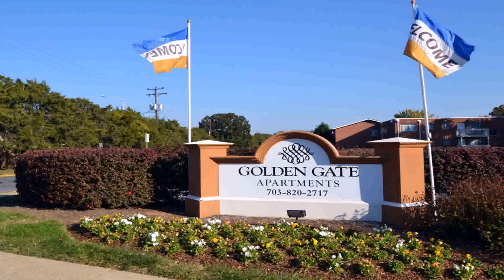Loft Style Apartments Alexandria Va (see description)